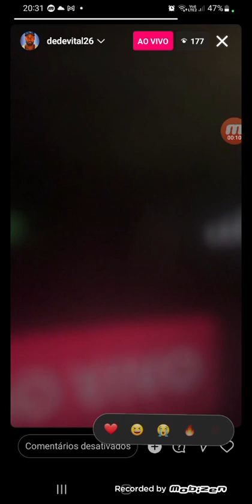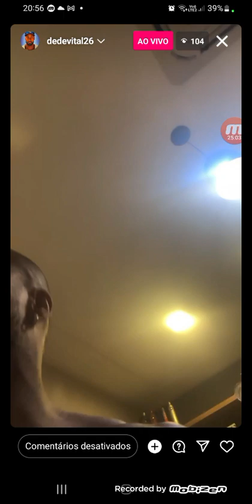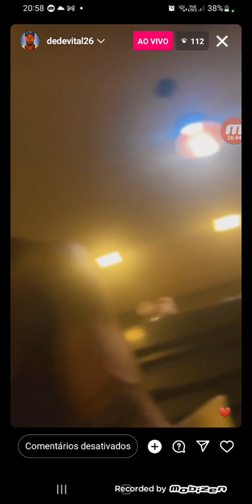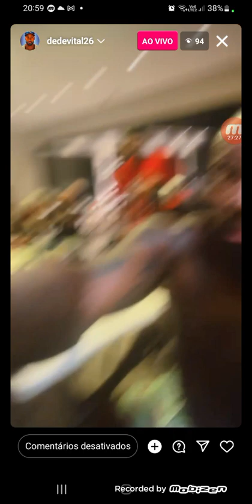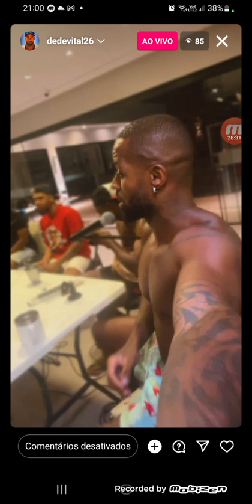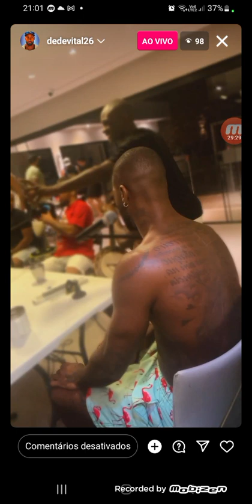Dedé tocando um pagode em casa